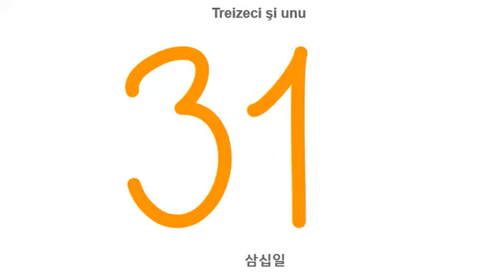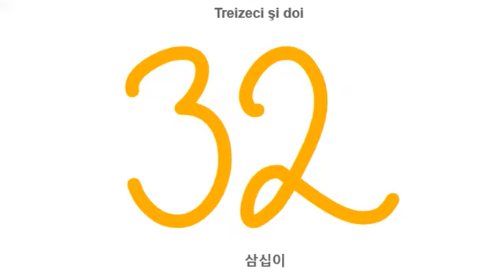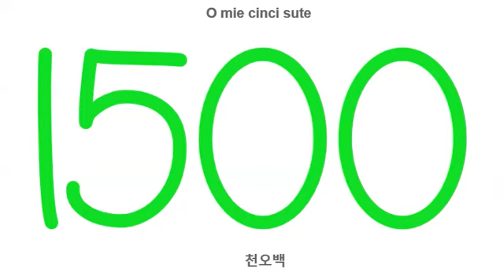루마니아어 Rumanian 숫자